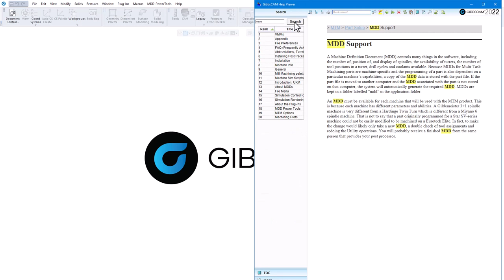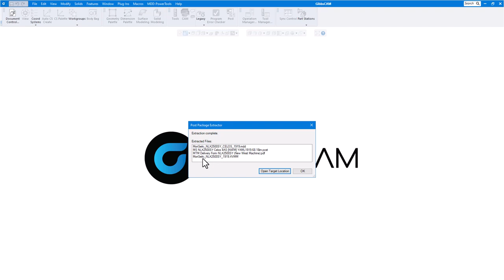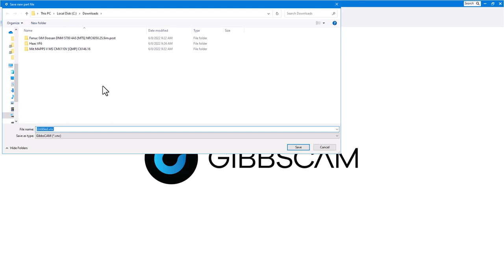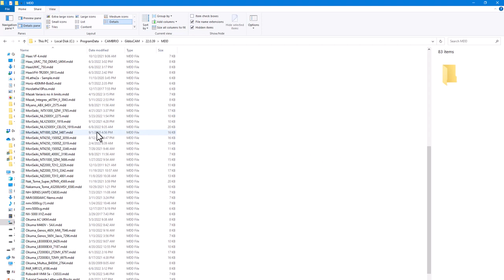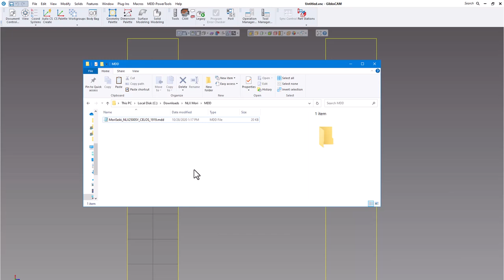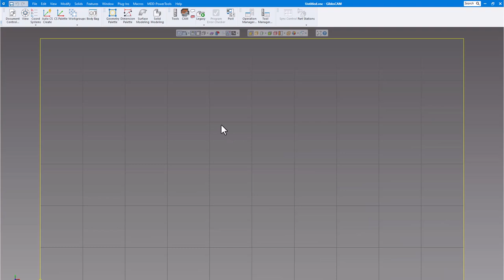Setting up GibbsCAM Post processors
This video will show you how to set up  your GibbsCAM post processors for your Milling and Turning machine, with or without a MDD and VMM.